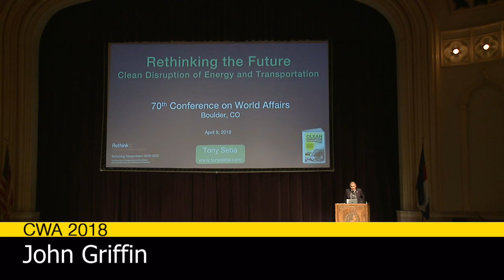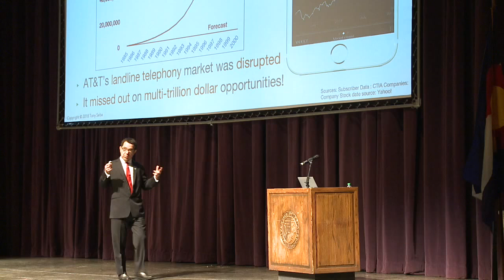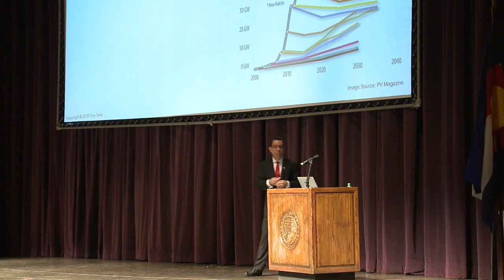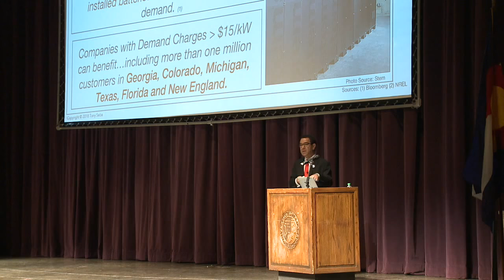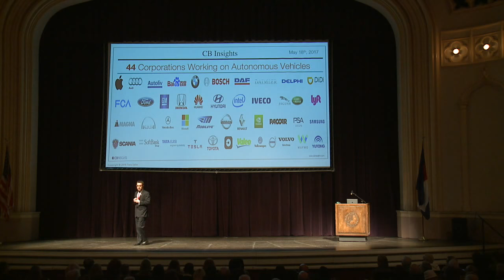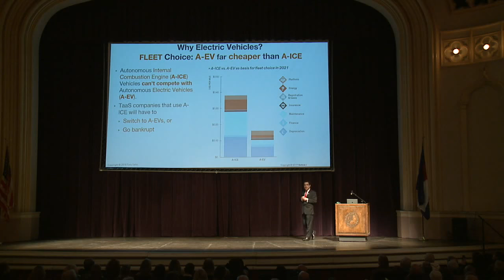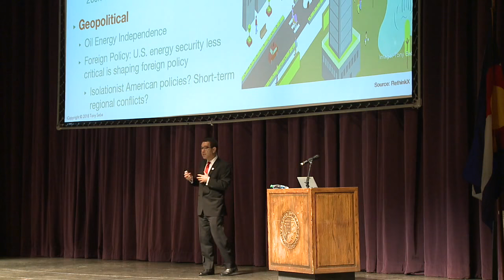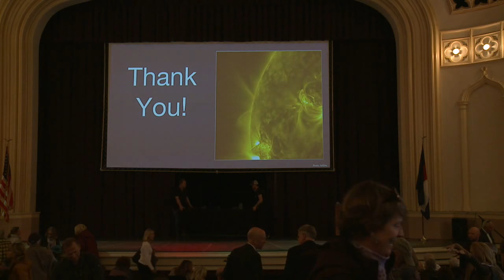Keynote Address: Rethinking the Future: Clean Disruption of Energy and Transportation (1103)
Conference on World Affairs on the CU Boulder campus. April 9, 2018 in Macky Auditorium